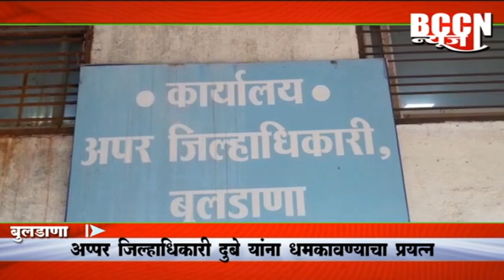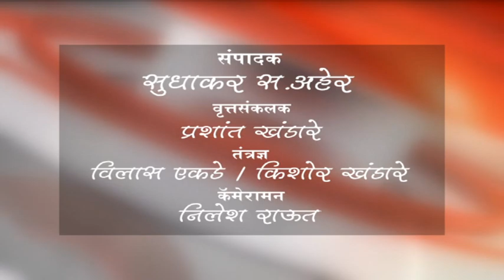बुलडाणा -अपर जिल्हाधिकारी दुबे यांना धमकावण्याचा प्रयत्न